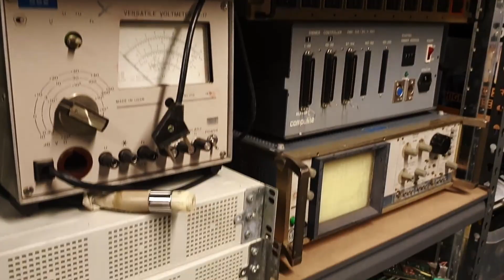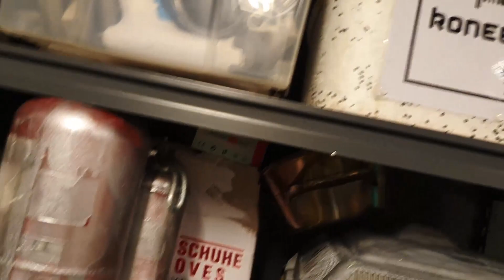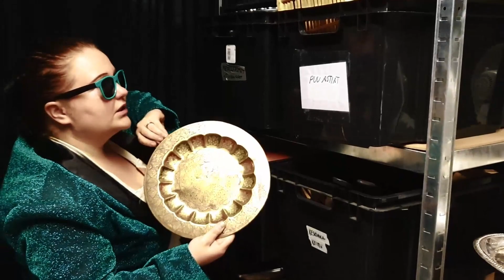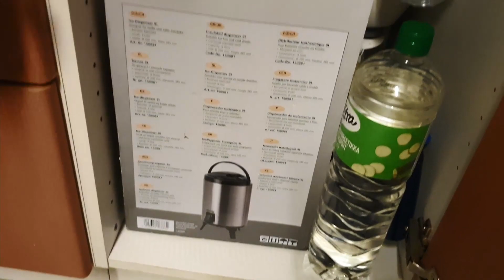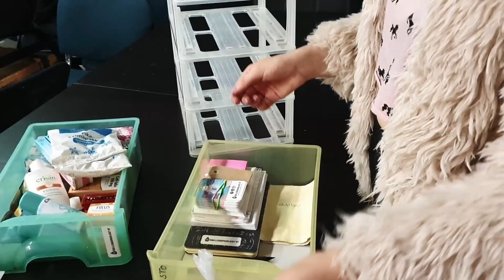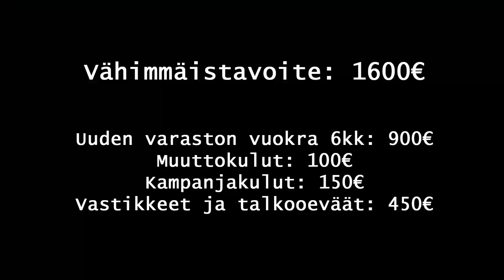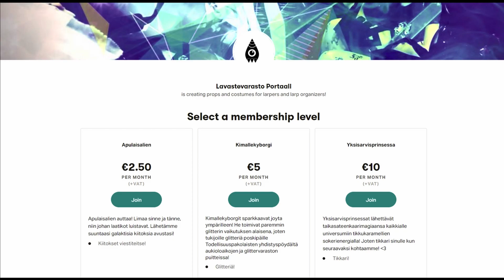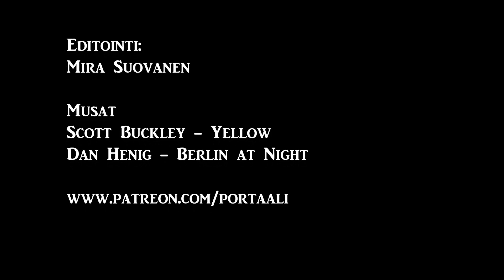Ropecon 2021: Kiertokäynti Lavastevarasto Portaaliin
Jutta "Jude" Koskinen., Mira "CR4YB0RG" Suovanen

Portaali on palvellut larpinjärjestäjiä, elämystoimijoita ja jopa elokuvantekijöitä jo viiden vuoden ajan. Mallusjoen Larp-Ladon raunioista Fenix-linnun tavoin noussut lavastevarasto on kehittynyt Todellisuuspakolaiset ry:n käsissä kasasta röhnää kattavaksi asu- ja lavastevarastoksi monen mutkan kautta. Tällä luennolla pääset etäkierrokselle Portaalin uumeniin, näet mitä kaikkea Porde kätkee uumeniinsa ja kuulet hauskoja tarinoita matkan varrelta miten jotkut oudot nörtit Hämeenlinnasta ottivat koppia tuosta rottien ja lintujen valtaamasta joutomaasta ja muovasivat sen verta ja kyyneleitä säästelemättä larppaajia palvelevaksi asu- ja lavastevarastoksi!